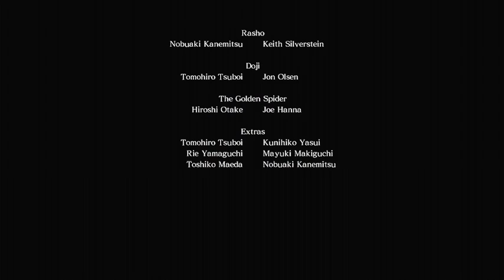ASURAS WRATH STORY PART 5 XBOX 1 GAMEPAY 2022 NEW GAME PLAY